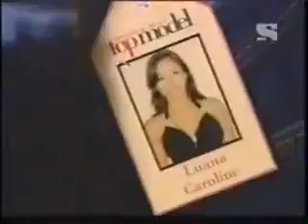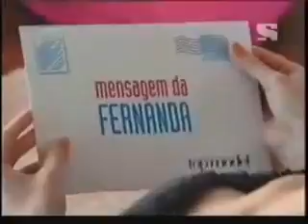BrNTM C02 E13 Recap COMPLETE